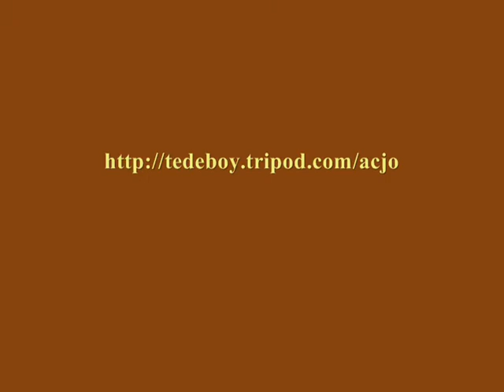Ted Unseth & De Stijlistics_KTCA-TV_Slidus Trombonus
Ted Unseth & the Americana Classic Jazz Orchestra present
"Slidus Trombonus"
Sedoro's Military Band 1916
De Stijlistics KTCA-TV; St. Paul, MN
John Boblett, Soloist